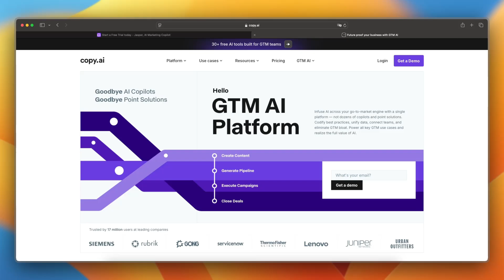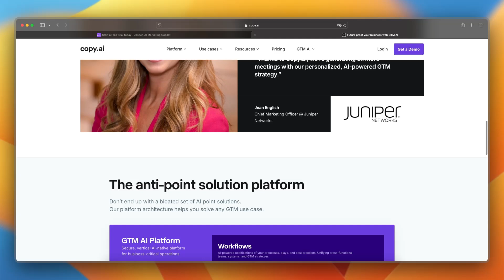Jasper AI vs Copy AI (2025) | Which One is Better?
In this video, I'll show you Jasper AI vs Copy AI: Which AI Writing Tool Should You Choose?
If you're comparing Jasper AI and Copy AI for your content creation needs, this video will help you understand their key differences. Jasper AI offers advanced features like content analytics, image generation, and a dedicated style guide, making it suitable for large marketing teams. On the other hand, Copy AI provides a more affordable option with unlimited credits and a wide range of templates, ideal for individuals or small businesses focusing on short-form content. Learn about their pricing, features, and which tool aligns best with your requirements. 🚀✍️